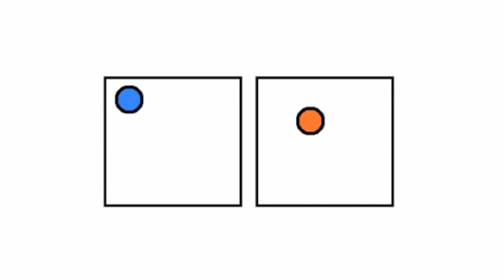The Daydreamer | AforAlyce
Hi! This is my very first animated video. Hope you enjoy watching it! =)
Please feel free to make suggestions for future improvements!